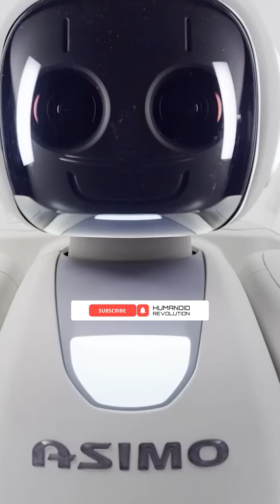TOP 10 ROBOTS That SHOCKED The WORLD!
📺 Latest AI Robot 2024: Transforming the World of Humanoid Robotics Imagine an era where advanced humanoid robots are no longer the stuff of science fiction but a vibrant part of our reality. In this video, we introduce the top 10 humanoid robots—from the innovative Tesla Bot Optimus, designed with Tesla AI robotics to perform everyday tasks, to the Ameca expressive robot that captivates audiences with lifelike smiles and conversations. Witness how these AI robot innovations and state-of-the-art humanoid robot technology are setting new standards in robotics and new technology.
In recent Tesla news, cutting-edge robotics are taking center stage. The robear gentle giant is revolutionizing healthcare, the pepper emotion reading robot is elevating customer experiences, and the nadine social robot is redefining personal interaction.

🤖 Pioneering Innovations in Humanoid Robotics Explore the groundbreaking capabilities of cutting-edge robotics as we delve into marvels like the Atlas acrobatic robot, known for its incredible agility, and the iconic Sophia AI icon, a beacon in modern interactive design. Learn about the legacy of the Asimo humanoid pioneer, the efficiency of the Digit warehouse robot, and the compassionate support provided by the Nadine social robot. Marvel at the strength of the Robear gentle giant, the charm of the Pepper emotion reading robot, and the precision of the GR-2 Fourier rehabilitation system. These examples of future workforce robots, powered by AI powered robotics and enhanced by Tesla AI robotics, exemplify the fusion of innovation and practicality in our rapidly evolving world.

🌍 The Future of Robotics and New Technology Step confidently into a future where the Latest AI Robot 2024 symbolizes a new chapter in humanoid robot technology. With innovations such as Tesla Bot Optimus, Ameca expressive robot, Atlas acrobatic robot, Sophia AI icon, Asimo humanoid pioneer, Digit warehouse robot, Nadine social robot, Robear gentle giant, Pepper emotion reading robot, and GR-2 Fourier rehabilitation paving the way, we are witnessing a revolution in AI robot innovations and Tesla AI robotics. As these future workforce robots continue to push the limits of AI powered robotics, the landscape of cutting-edge robotics and new technology is being reshaped before our eyes.

Join us on this transformative journey and discover how advanced humanoid robots are rewriting the rules of technology.